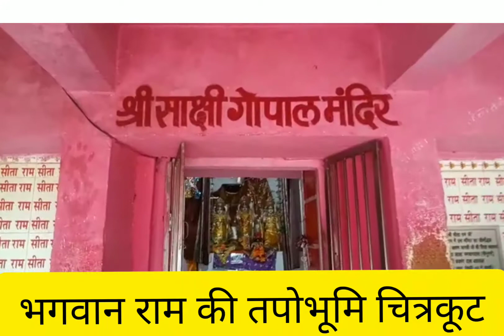भगवान राम की तपोभूमि चित्रकूट